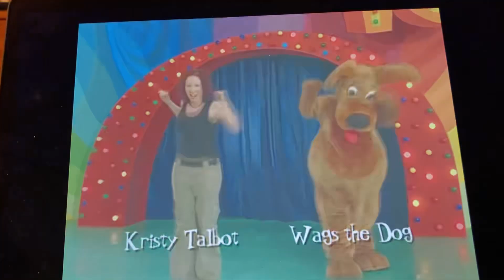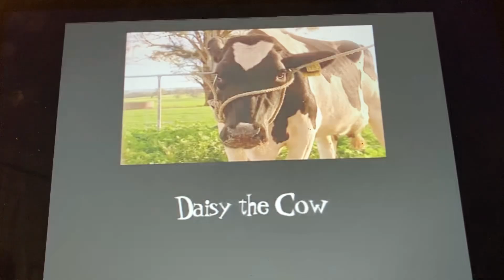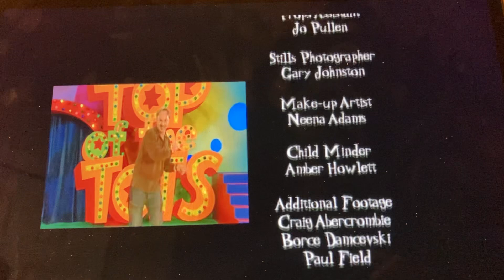The Wiggles Top of the Tots Conclusion